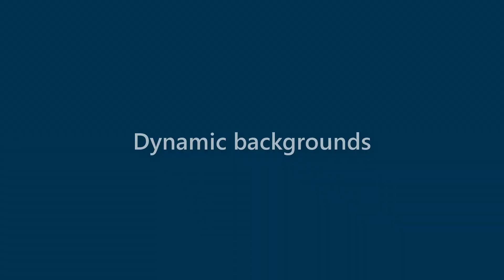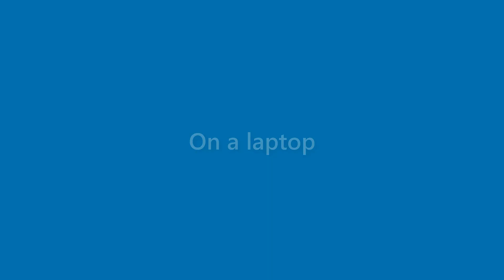Bertha Ruiz - appearance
Name Look - Bertha Ruiz - appearance. In this video we present "Bertha Ruiz" name look and feel in various scenarios.
This video will cover:
How does "Bertha Ruiz" look as a personal letterhead?
How does "Bertha Ruiz" look on a business card?
How does "Bertha Ruiz" look on a computer/laptop screen?
How does "Bertha Ruiz" look with different background colors?
How does "Bertha Ruiz" look with various fonts?